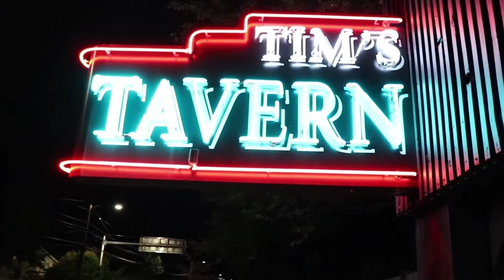Tim's Tavern Live! Full Transmission 5/3/20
Playing today Aaron Spieldenner, TBASA, and Stranger Scott